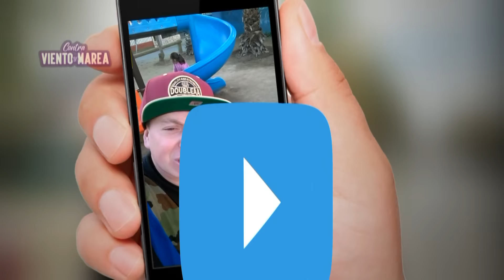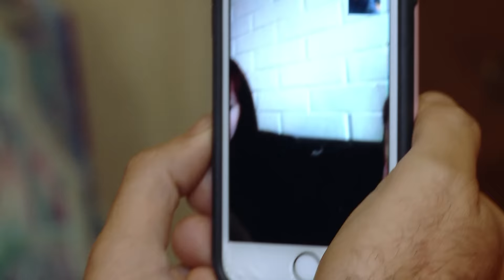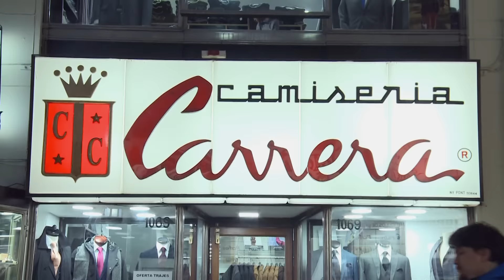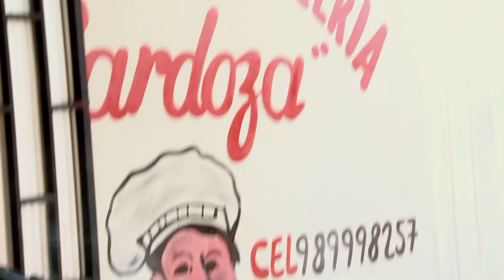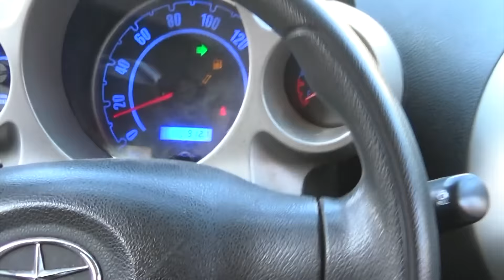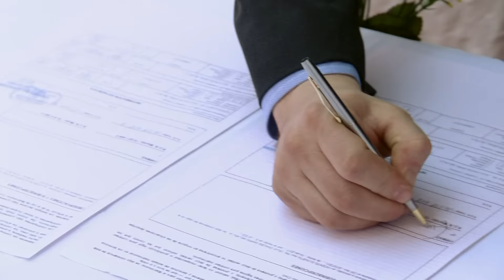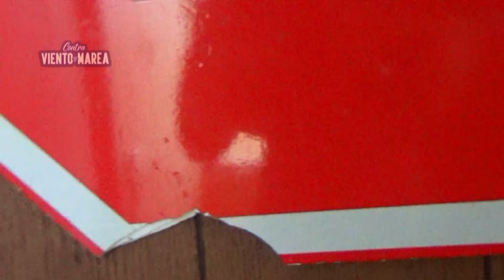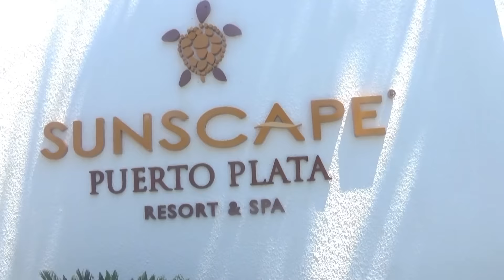Capítulo 4 | Contra Viento y Marea